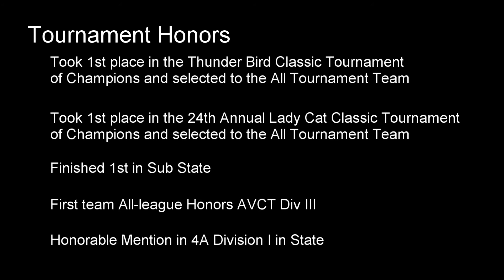Carissa Beck - Class of 2019 - Sophomore Basketball Highlights